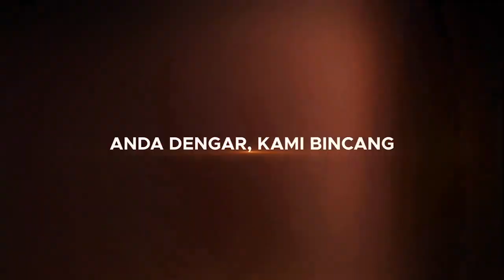PODCAST SANTAI KDN | EPISOD 20 | BAHAGIAN 1 | ESSCOM PERISAI SABAH TIMUR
Saksikan podcast Santai KDN episod 20 bersama YDH DCP Datuk Victor B Sanjos, Komander ESSCOM dan Moderator Encik Muhammad Ammar Hamzi bin Mohamad Rasidi, Bahagian Pengurusan Sumber Manusia, KDN.